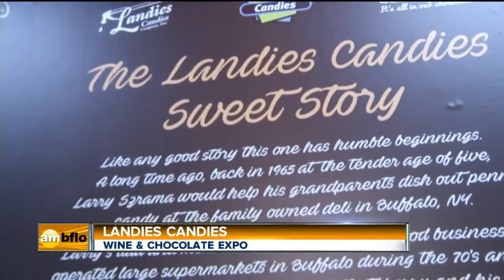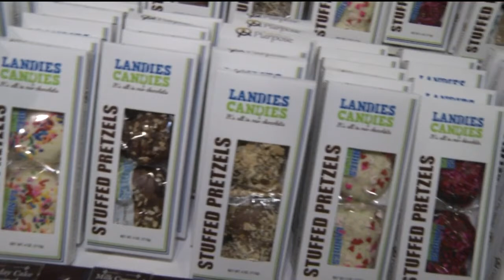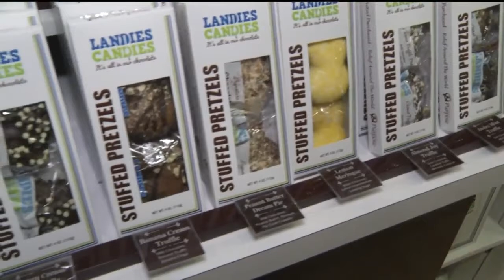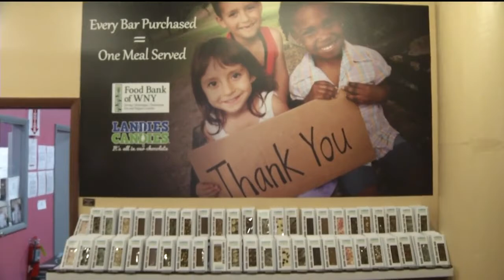Landies Candies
Wine & Chocolate Festival